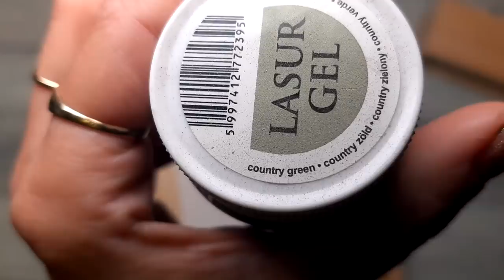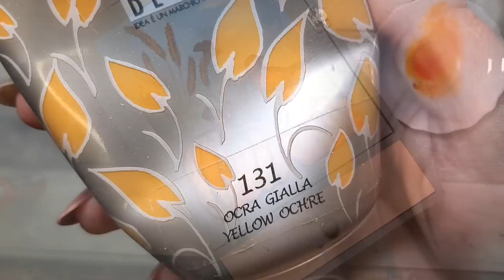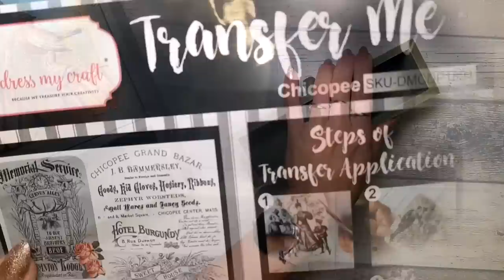Key cabinet 🌾🍁🌾home decor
Key cabinet 🌾🍁🌾